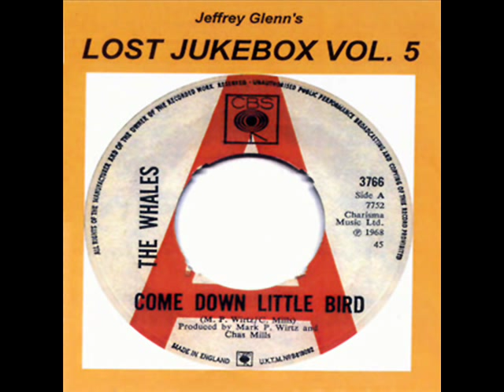Velvet Crest Song Of The Rain 1969